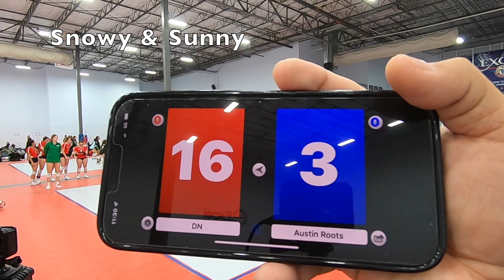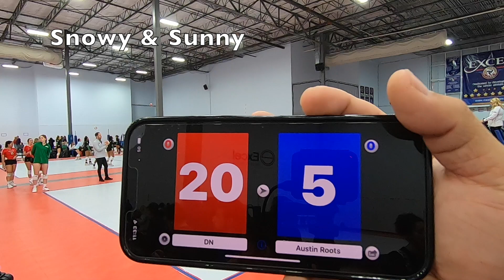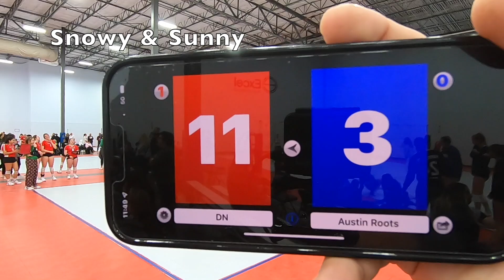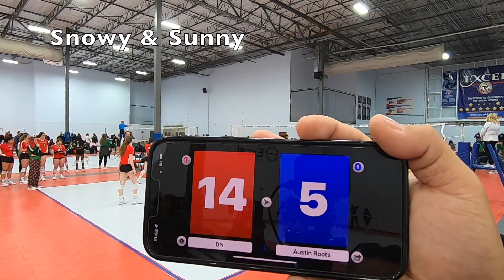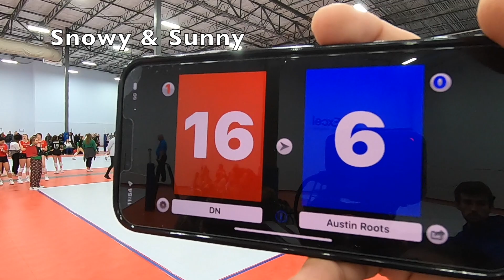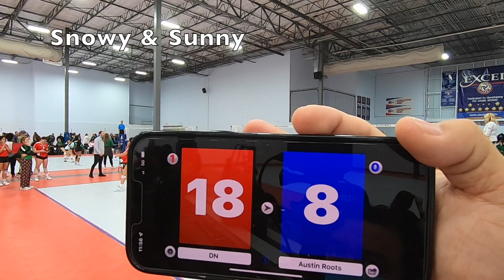2022 Southern Blast | 17 DN WHT vs Austin Roots